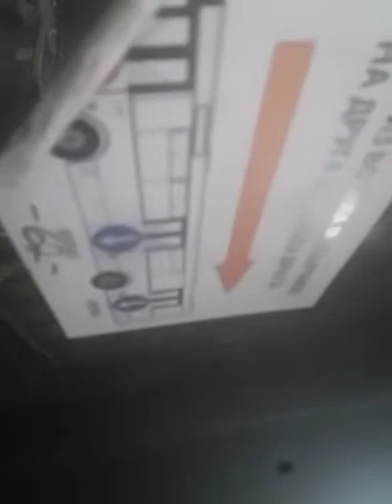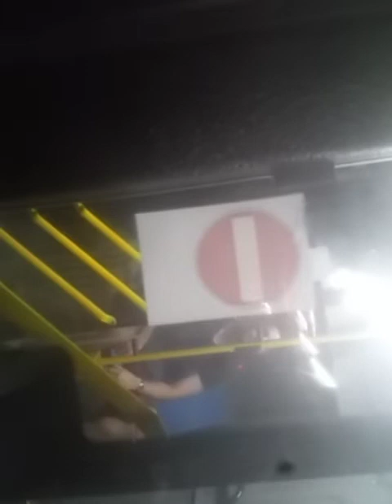Riding Solaris Urbino 18 Articulated Bus Line ADA4 From "Birčaninova" To "Tehnički Fakulteti"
Vehicle Type: Articulated Bus
Model Name: Solaris Urbino 18
Line Number: ADA4
Route Taking: Ada Ciganlija Mirijevo
Public Transport In Belgrade Episode 28
Recorded From Stop Birčaninova For Very First Time
I Spotted The EKO1 Bus On The Street He Saved For November 2022 By Weekend